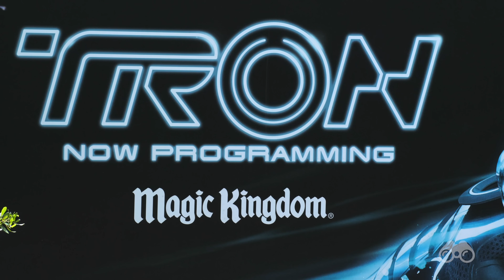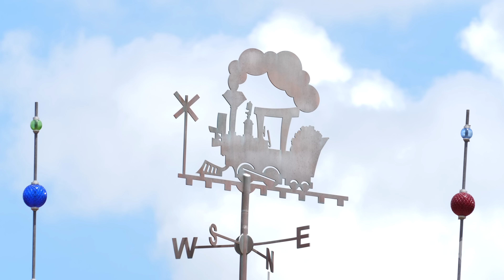Walt Disney World RAILROAD TRACK INSTALLATION Near Tron Coaster!!! - Breaking Disney News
In this breaking Disney News vlog we take a look at track installation happening with the Walt Disney World Railroad near the Tron Coaster, Tron Coaster construction progress, and more! This is Mickey Views News, your source for Disney News!